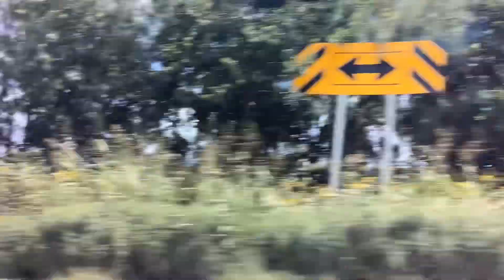Snow crystal ice San Antonio and san Geronimo road dec 24 2014